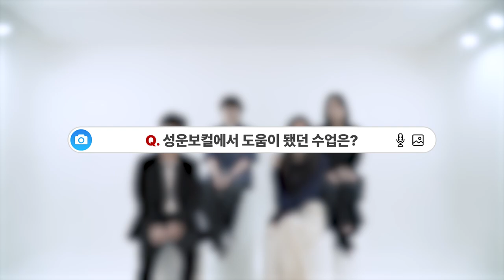서울예대 실용음악과 보컬 I 성운보컬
🔥서울예대 🔥 실용음악과 보컬에 대한 모든 것 ❗ ❗
 23학번 부터 졸업생까지 다 모았다 ❗ ❗
입시부터 실질적인 학교생활까지 공-개❗ ❗

💿TIMELINE💿
00:00 시작
00:26 'Q. 입시썰'
01:23 'Q. 기억에 남는 질문?'
02:41 'Q. 서울예대에 대한 환상'
03:07 'Q. 요즘 실음과 어때?'
03:50 'Q. 앙상블,합주!'
05:52 'Q. 가장 재미있는 수업'
07:50 'Q. 가장 어려운 수업'
08:35 'Q. 코로나 이후!'
09:15 'Q. 서울예대 장점'
09:39 'Q. 서울예대 다 잘하나요?!'
09:55 'Q. 성운보컬에서 도움이 됬던 수업!'
11:14 'Q. 나의목표는 OOOOO!'
11:31 'Q. 입시생들에게!'
🎥 서울예대 합격자 입시곡 공개 🎥

🎙 19학년도 서울예대 실용음악과 최종합격 김새롬

🎙 19학년도 서울예대/호원대(2관왕) 실용음악과 최종합격 김민수

🎙 22학년도 서울예대/동아방송대 실용음악과 최종합격 전솔비

🔈성운보컬과 함께 성장을 이룰 제자님 모집 중❗❗

📖강의 참고서적 : GVT전문의학 발성보컬 트레이닝

✔ "GVT 전문의학 발성보컬 트레이닝" 발성 서적 출간
✔ MBC '나혼자산다' 전현무님 성대결절 발성교정 출연
✔ MBC 마리텔 '고음대결' 편 발성 자문위원 출연
✔ 현직 아나운서,연기자,성우,스피치강사,변호사 등 다수 음성코칭

☑️ '프리코칭'
( "프리코칭" 이란? 매일(평일) 진행되며, 보컬&발성 궁금증을 즉각 해결해 주는 무료코칭 시스템)

☑️ '먼슬리오디션'
( "먼슬리오디션" 이란? 매월(마지막주)에 진행되며, 무대연주(가창)를 통해 성장도를 체크하는 정기 평가 시스템)

☑️ '수시대비 실기고사'
( "수시대비 실기고사" 란? 수시 전 진행되며, 최고의 교수진이 심사에 참여하는 최종 모의 평가 시스템)

( "정기콘서트 SNL"이란? 정기적으로 진행되며(연 3회), 오디션을 통해 외부 콘서트홀의 주인공이 될 수 있는 성운보컬 최대규모 정기 콘서트)

( "입시특강"이란? 3월~8월사이 진행되며, 유명 실음대 재학생을 초청해 유익한 정보공유와 함께 연주를 감상할 수 있는 특강)

☑️ '정기특강 : 발성콘서트'
( "발성콘서트"란? 특정 보컬리스트의 발성&보컬을 함께 시청해보고 리뷰 , 시연해보는 라이브 강의 콘서트